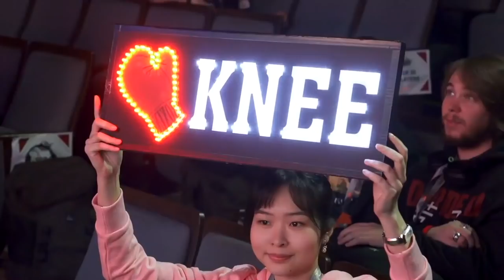TEKKEN WORLD TOUR 2020 - ANNOUNCEMENT TRAILER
The hard-hitting action continues in 2020 with the TEKKEN WORLD TOUR! 30+ stops worldwide with 6 NEW locations and it all comes together at the TWTFinals on Dec. 12th-13th in New Orleans, USA!

Fight your way to the top and become King of the Iron Fist. For more details go to tekkenworldtour.com and we'll see you at the first event.